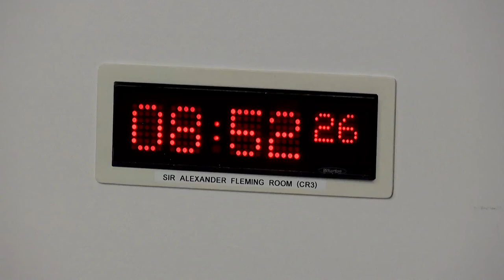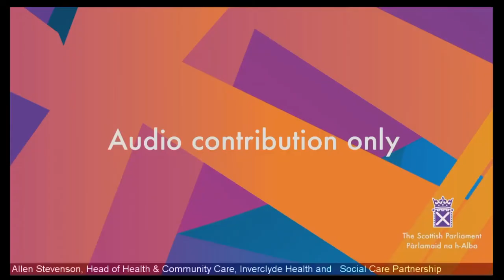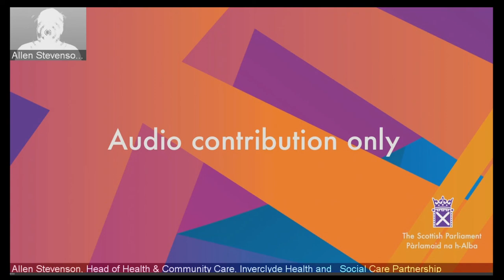Health, Social Care and Sport Committee - 4 October 2022